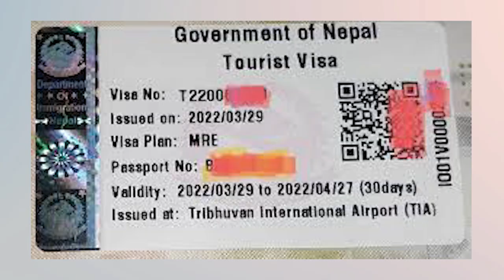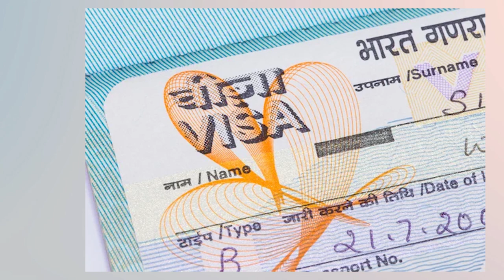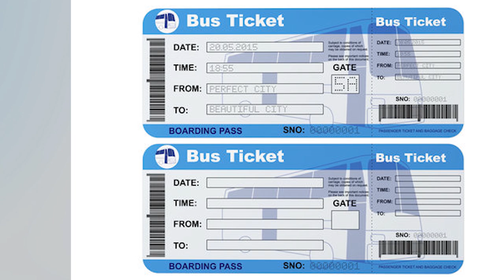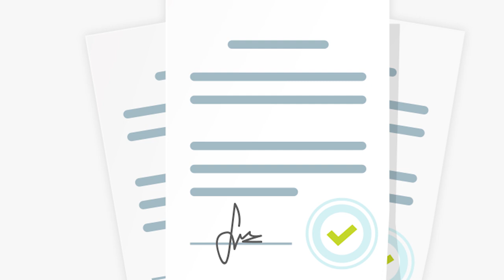সুখবর! বাই রোডে বাংলাদেশ থেকে নেপাল ঘুরে আসুন ! বিস্তারিত ভিডিওতে !! By Road Nepal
Hello Friends, Welcome to my You Tube Channel name RAJAN RC VLOGS.
In this vlog, I want to inform that how to travel Nepal from Dhaka To India To Nepal.

You can put your valuable comments about my Vlog.